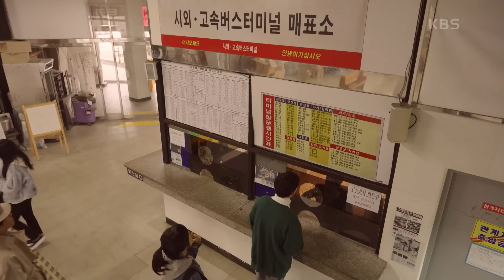남보라에게 아버지가 사라진 날의 이야기를 하는 유이💧 ＂참 이상한 일이야＂ [효심이네 각자도생] | KBS 240211 방송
남보라에게 아버지가 사라진 날의 이야기를 하는 유이💧 ＂참 이상한 일이야＂

가족을 위해 본인의 삶을 희생해온 효심이가 자신을 소중하게 여기기 시작하면서,
독립적 삶을 영위하려는 이야기

KBS 주말드라마 ‹효심이네 각자도생›